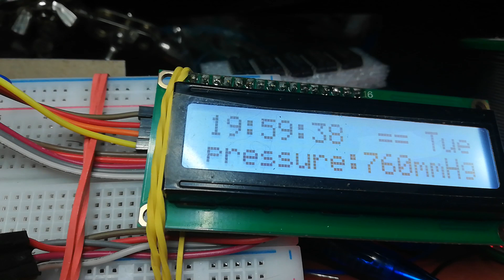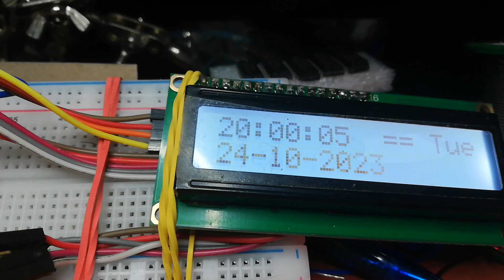ceas NTP cu statie meteo (Raspberry Pi Pico si ESP8266-01) pe afisaj i2c LCD1602